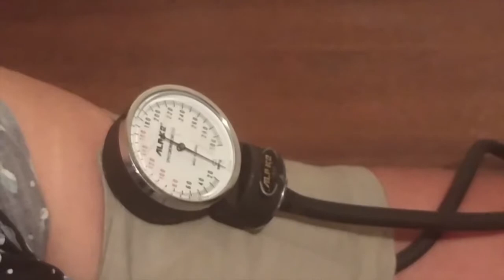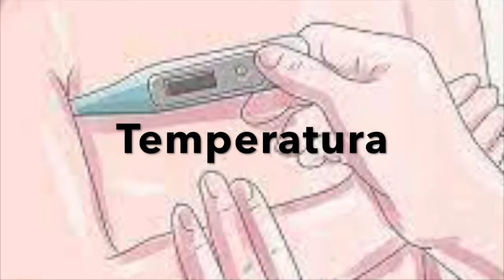Toma de Signos Vitales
Estudiantes de la Universidad de las Américas
Práctica de toma de signos vitales